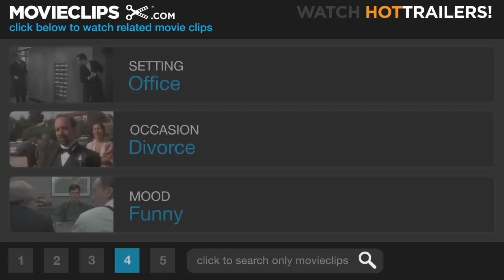Crazy, Stupid, Love. #7 Movie CLIP - Just a Divorce (2011) HD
CLIP DESCRIPTION:
Cal's boss (Dan Butler) makes light of Cal's (Steve Carell) divorce when he compares it to having cancer.

FILM DESCRIPTION:
At fortysomething, straight-laced Cal Weaver (Steve Carell) is living the dream-good job, nice house, great kids and marriage to his high school sweetheart. But when Cal learns that his wife, Emily (Julianne Moore), has cheated on him and wants a divorce, his "perfect" life quickly unravels. Worse, in today's single world, Cal, who hasn't dated in decades, stands out as the epitome of un-smooth. Now spending his free evenings sulking alone at a local bar, the hapless Cal is taken on as wingman and protege to handsome, thirtysomething player Jacob Palmer (Ryan Gosling). -

CREDITS:
Cast: Steve Carell, Dan Butler
Directors: Glenn Ficarra, John Requa
Producers: Eryn Brown, Steve Carell, Vance DeGeneres, Denise Di Novi, Charlie Hartsock, David Siegel, Jeffrey Harlacker
Screenwriter: Dan Fogelman